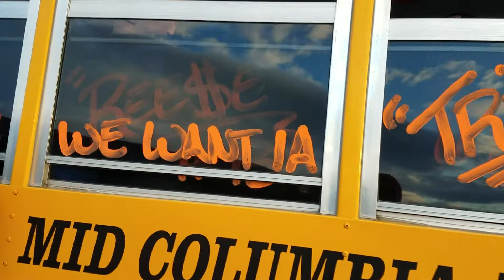GREETING MY BOYS AND THE TEAM ON THIER WAY TO THE CHAMPIONSHIP! GOODLUCK MY SONS!!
Este video fue to modo antes del campeonato de mis hijos  y su equipo sherman huskies.  Para decir beuno suerte ellos!

This video was taken before the championship of my boys team sherman huskies. It was to say good luck to my kids!